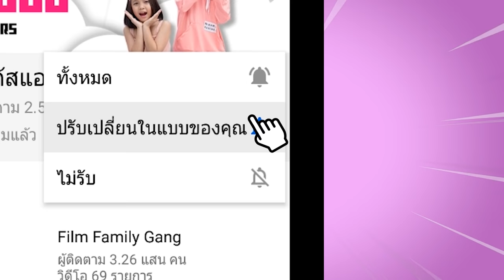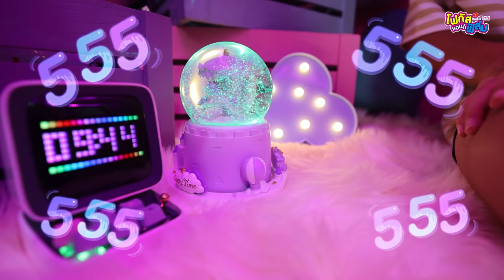เอาตัวรอดเปิดห้องลับเตียง 2 ชั้น โฟกัสแอนด์ฟิล์ม